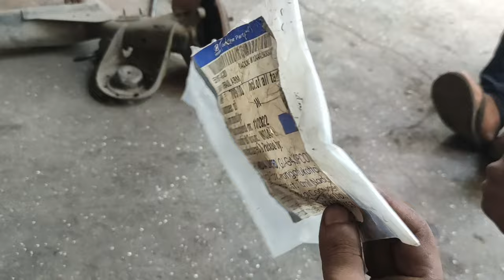Hyundai Verna Rear Dead Axle Bush Replacement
Friends Aaj ke is video me bataya gaya hai ki Hyundai Verna Rear Dead Axle Bush kaise replace karte hai Bina kisi haudraulic Machine ke aap khud se bush replace kar sakte hai . kis tarah Bush badalte hai step by step Full details me bataya gaya hai Aaj ke is video me. Friends Rear Dead Axle Bush Replacement karne ke liye kya kya kholna padta hai or kyu Full details me dekhe.
Rear Dead Axle Bush Replacement karne ke liye kya kya open kare
remove battery wire
Open rear side both wheel
Brake lock kar lijiye
Brake pipe khol dijiye lock nikal lijiye brake pipe ka
Rear Dono shock absorber open kar lijiye
rear Shock Absorber spring nikal lijiye
Rear brake Disc Rotor or brake caliper open kar lijiye
Dead Axle bush ka bolt open kar lijiye is tarah aap aasani se rear dead Axle bush replace kar sakte hai
Fitting process
Brake Air bleeding jaruri hai karna nahi to brake fail ho jayega

what is bush replacement and how to know when to replace ?
each of the metal parts and joints in a car are either connected through ball joint, or through composite materials made out of rubber. Suspension units in all production cars are bolted using bushes. In addition, engine mountings also have bushes to reduce friction between the joints . these bushes are made up of primarily rubber and other materials mixed to reduce the vibration in a vehicle. however, like all parts , they too have a life . under ideal conditions , bushes last upto one year.